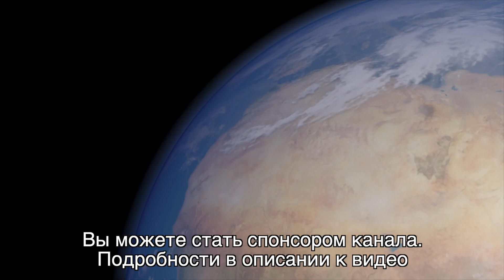Снимки Фобоса с высоким разрешением от китайского зонда Тяньвэнь-1 [новости науки и космоса]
Новость от: 27 июля 2022
Либо просто использовать прямой перевод на карту:  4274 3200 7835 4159 (сбербанк)

Китайский марсианский орбитальный аппарат "Тяньвэнь-1" прислал потрясающий снимок марсианской луны Фобос в честь второй годовщины запуска аппарата.

Tianwen 1 сделал снимок с помощью камеры высокого разрешения - того же прибора, который использовался для съемки зоны посадки марсохода Zhurong. Во время съемки марсианский орбитальный аппарат находился на расстоянии около 5 100 километров от Фобоса, который является большей из двух лун Красной планеты.

Для съемки Фобоса специалистам миссии пришлось изменить ориентацию аппарата "Тяньвэнь-1", а также подобрать точный момент, который обеспечил с одной стороны близкий пролет, а с другой стороны хорошую освещенность Луны Марса Солнцем.

Разрешение снимка составляет 50 метров на пиксель, и на поверхности спутника отчетливо видны прямые линии, которые, как предполагают ученые, образовались после столкновения Фобоса с астероидом, от которого также появился кратер Стикни. Также во время столкновения были бы выброшены тонны горных пород, и катящиеся валуны создали параллельные линии борозд.

На снимке, опубликованном Китайским национальным космическим управлением (CNSA), также хорошо виден кратер Эпик. Он был назван в честь эстонского астронома и астрофизика Эрнста Эпика, который выдвинул теорию о существовании облака-источника комет и ледяных объектов далеко за Плутоном, известном сейчас как облако Эпика-Оорта. Инструментально существование облака Оорта не подтверждено, однако многие косвенные факты указывают на его существование.

Космический аппарат "Тяньвэнь-1" был запущен 23 июля 2020 года и недавно завершил свою основную научную программу, включая картирование всей поверхности Марса. Он прислал на Землю множество восхитительных снимков Марса.  И теперь продолжает свою работу в рамках расширенной научной программы.

Орбитальный аппарат отправился к Марсу вместе с марсоходом "Чжуронг", который приземлился в равнине Утопия на Марсе в мае 2021 года. В настоящее время марсоход переведен в спящий режим, поскольку в северном полушарии Марса сейчас зима и марсоходу на солнечных панелях не хватает энергии для полноценной работы.